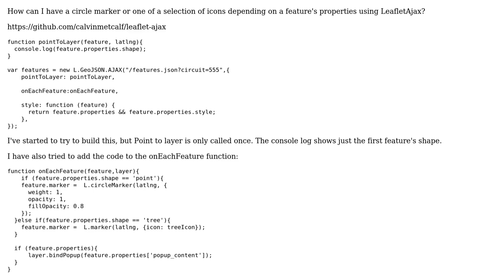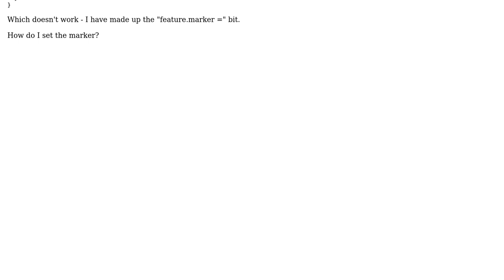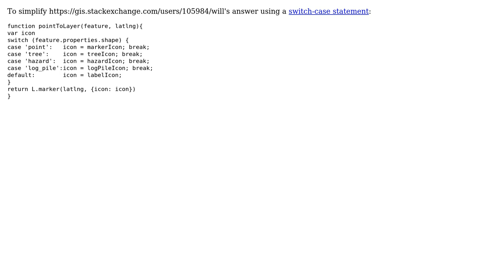GIS: Different Icon per feature with Leaflet Ajax (2 Solutions!!)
GIS: Different Icon per feature with Leaflet Ajax

With thanks & praise to God, and with thanks to the many people who have made this project possible! You are responsible for your own actions.